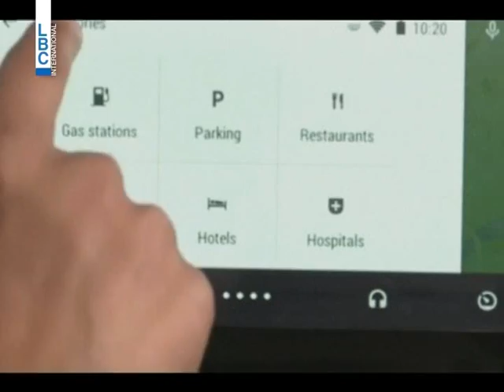LBCINews- السيارات الذكية تشجع الاستثمار بأسهم التكنولوجيا..وعملاق جديد بسوق الاتصالات الالمانية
يبدو ان شركات التكنولوجيا والاتصالات هي أكبر الفائزين في سوق السيارات المتصلة بالشبكة والتي قد تبلغ